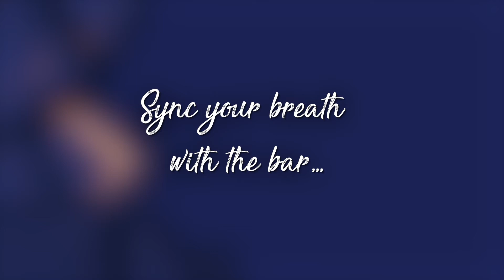Visually Guided Meditation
Hello I'm Metin Hara,

I create contents about Meditation, Personal Development, Spiritual growth, Sufi Breath, Education, Awareness, Physical Health, Mental Balance, Spiritual Journey, Consciousness, Fun, Wisdom, Energy, chi Orbs, Healing, Vlogs, Live Broadcasts, Quality Sleep and Efficiency in Worklife & Acts of Goodness. As Trusthuman family, our philosophy is to serve whatever we want for ourselves. Don't forget to click on the join button for more advanced trainings and different surprises!